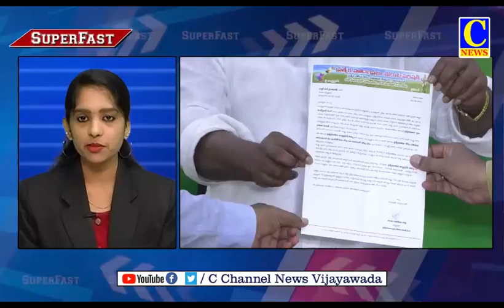Speed news 20 09 2021